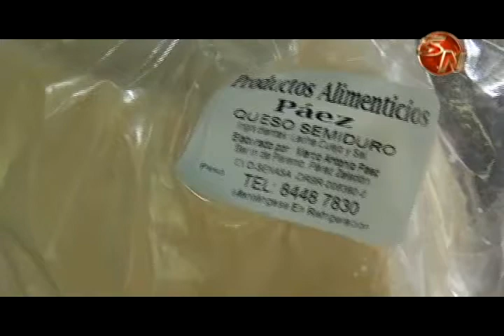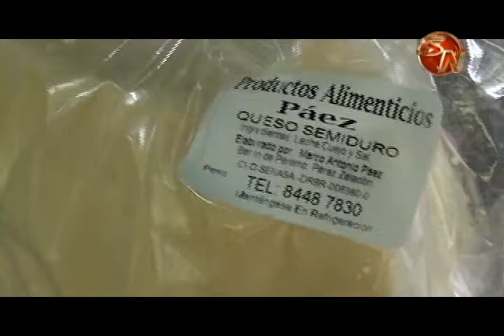Ya aprobaron los recursos para el mejoramiento de las queseras artesanales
El ministerio de Agricultura y Ganadería, aprobó los casi 120 millones de colones del Fondo de Transferencias para llevar a cabo este proyecto.